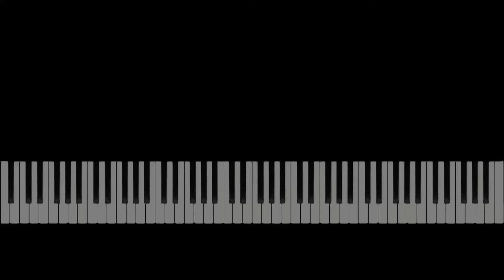Free Piano Sample: "Flying High" - Short Piano Songs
Flying High - Piano Solo. Free Piano Sample.
Piano Sound: Steinway™ Model D Grand Piano - Concert Hall Effect.